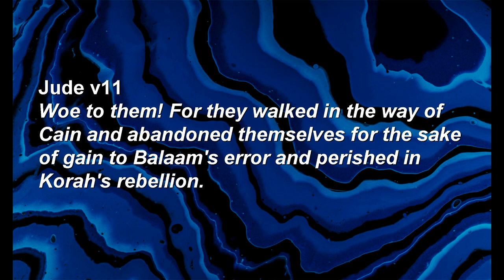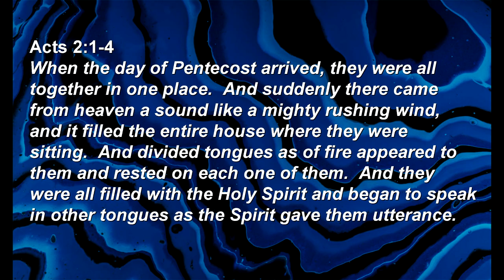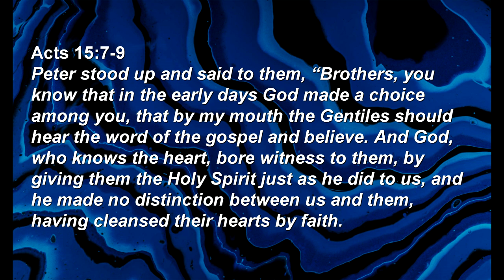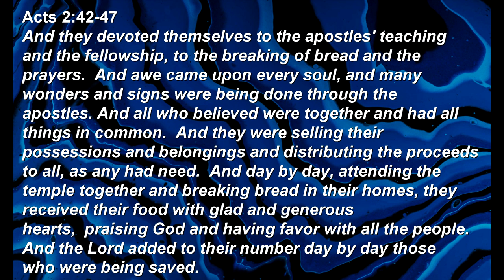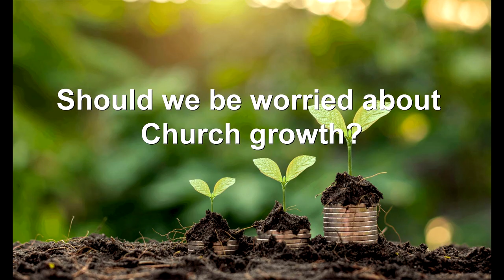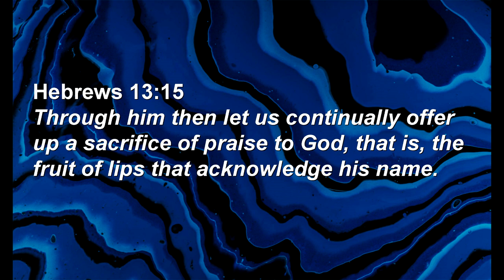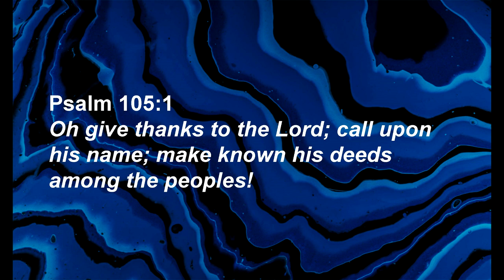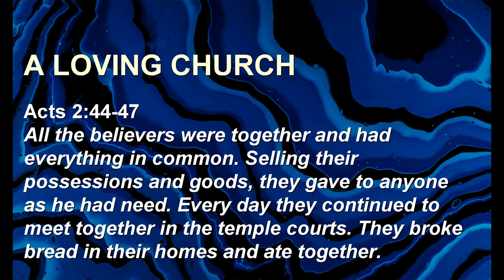In With the New - Part 7